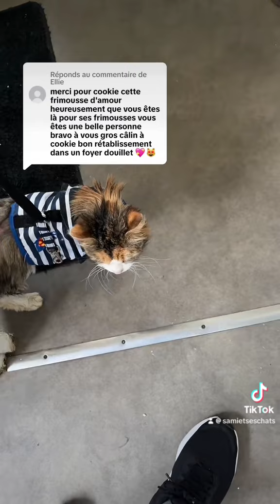18 jours après le sauvetage de Cookie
Sauvetage 1er avril rue Émile Zola à sin le noble un exploit !
Une journée magnifique, comme je l'adore.
Je vous suis très reconnaissant pour votre partage, vos commentaires et vos likes, cela me motive énormément.

En ce moment, elle se trouve dans la salle de bain, avec sa litière, sa gamelle de croquettes, sa pâtée et de l'eau.
Encore des soins à prévoir …

Merci ,je vous aime énormément.

Je suis tellement heureuse d'agir pour le bien-être animal 🥰🥰🥰

🙏 Continue à partager pour retrouver son propriétaire 🤞🤞🤞
Direction veto plus tard dans la journée.